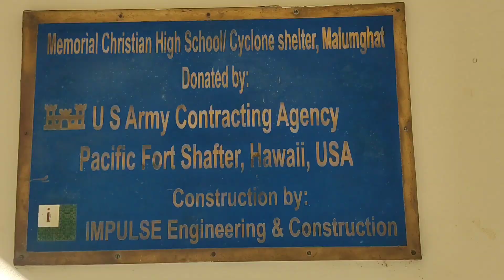‌মে‌মো‌রিয়‌াল খ্রীষ্টান উচ্চ বিদ‌্যালয়| Memorial Christian High School